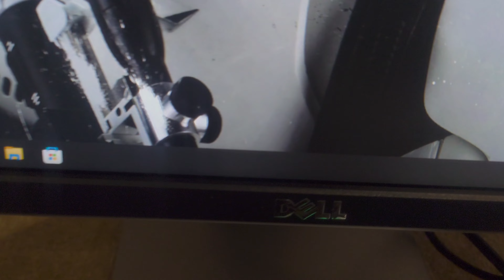Gaming PC Trooper i7